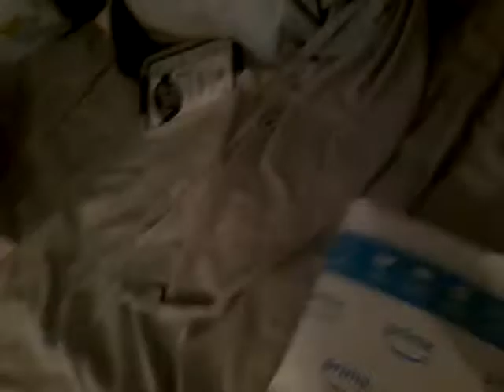Plants vs zombies Unboxing Part 3